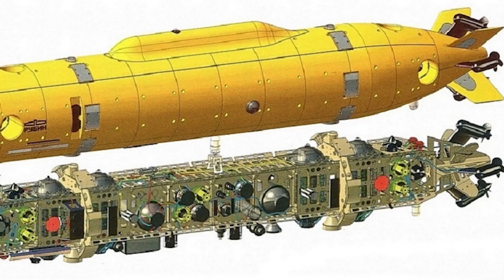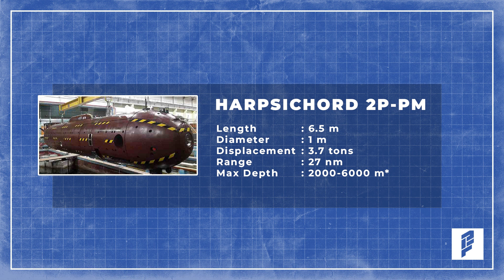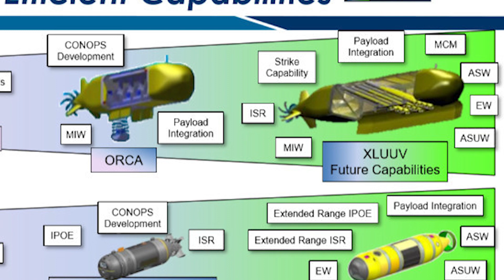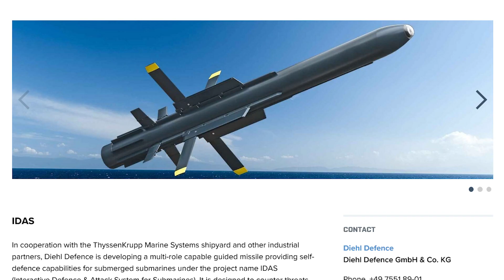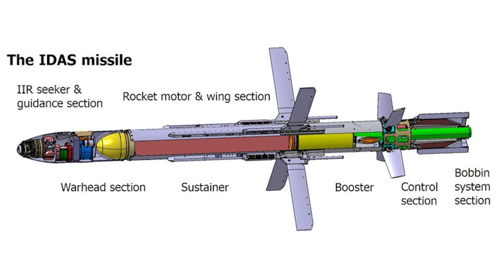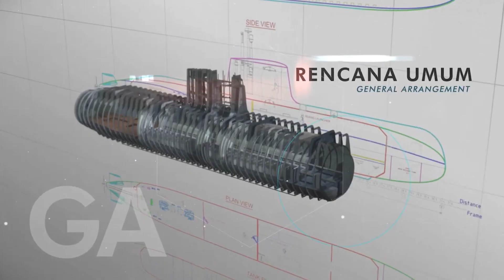LUUV and XLUUV, The Future of Submarine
Recently the UUVs, especially the large and extra large ones, are gaining traction.
Big players are investing in this category.
And some of the LUUVs and XLUUVs are currently under various stages of development.
What do LUUV and XLUUV have to offer? Also, will it replace crewed submarines entirely?

TIMESTAMP:
0:00 Intro
0:48 About LUUV & XLUUV
2:24 Who currently develop it?
5:12 Indonesia KSOT program
6:18 Personal opinion
7:44 Outro